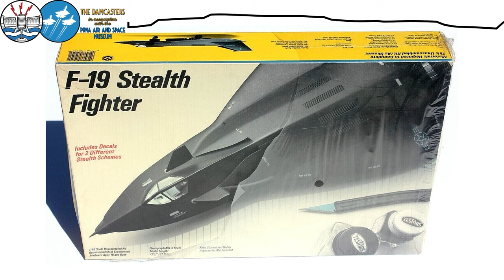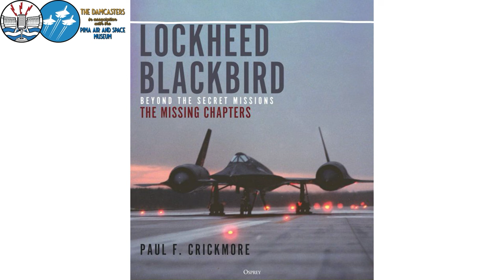Lockheed Blackbird: Beyond The Secret Missions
Paul Crickmore has been chronicling the story of the Lockheed Blackbird family of aircraft, the A-12, YF-12 and SR71, for over 35 years. Paul has had incredible access to the designers, maintainers and pilots of the Blackbird over the years. Paul joins us today to tell us some of the stories he has captured in his final book, Lockheed Blackbird: Beyond the Secret Mission - The Missing Chapters, which is out in the UK on the 23rd November and the 5th December in the US and Canada.

★You can buy Paul's book, Lockheed Blackbird: Beyond the Secret Mission - The Missing Chapters, in the UK at The Damcasters Bookshop. 10% of every purchase goes to supporting the pod,

★Fancy becoming a Damcasteer? Join from just £3+VAT a month to get ad-free episodes, chat with Matt and grab some merch.